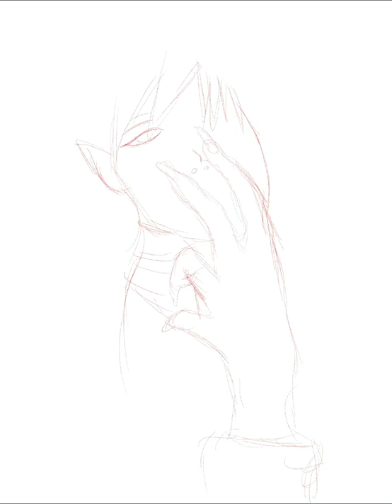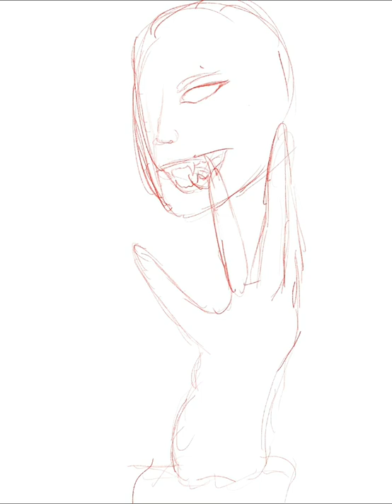OC SpeedDraw #22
The character is Lurrion Falcin, hopefully I’m getting better! The songs are by Erutan for Winter Moon and Blackbriar for Madwoman in the attic. I own only the art everybody.